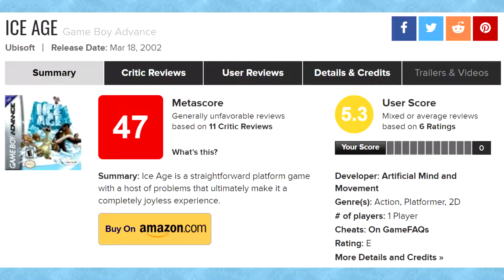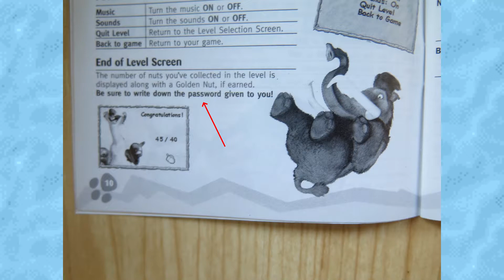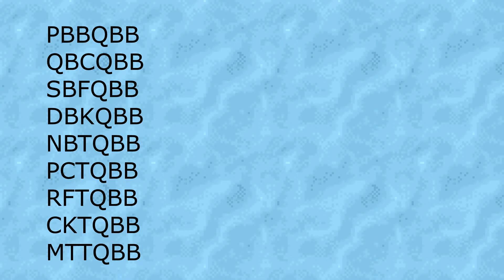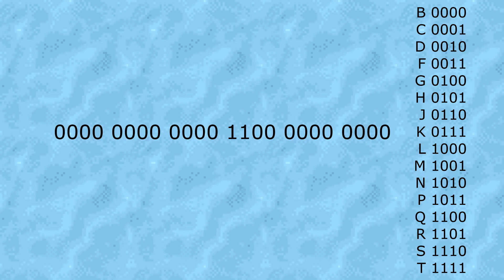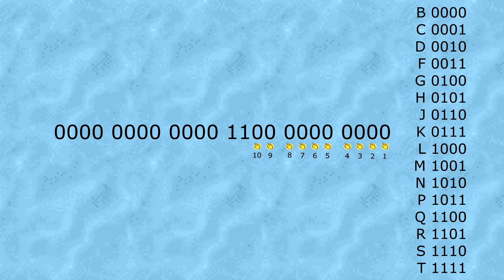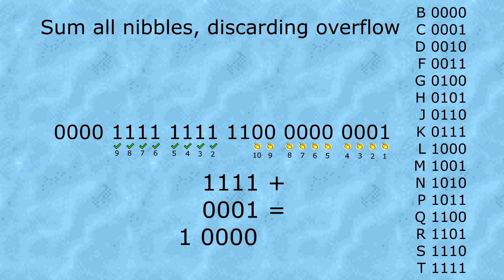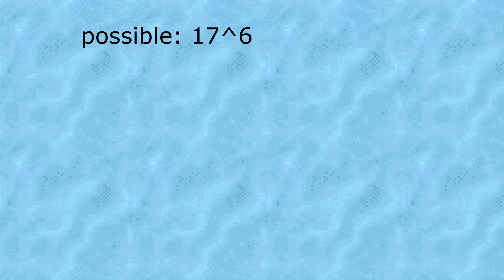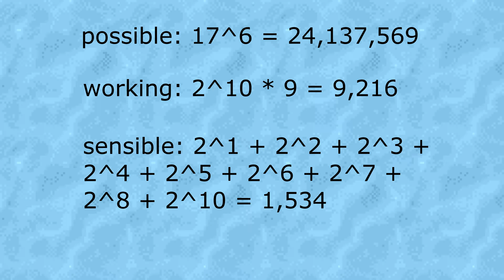Cracking the Ice Age GBA Password System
In this video I analyse the password system of Ice Age for GBA.

Chapters
0:00 Ice Age introduction
0:55 Password system introduction
1:52 Ice Age password requirements
3:49 Letters, bits and nibbles
5:10 Nibbles 4-6
6:11 Nibbles 2-3
8:07 The checksum
10:48 Password variation
12:05 Outro and password generator

This is my most elaborate video to date. It's not my first scripted video, nor my first video requiring heavy editing, but I feel like it is on a different level than anything I've done before.
And I'm very happy with it! :)
I have little idea of how many hours I've spent on this project in total, but most of it was a lot of fun. The bulk of the work was done during my summer vacation, but when the academic year started I wasn't quite content yet. I considered just rendering the video and throwing it out there, but because I had already put so much time into this project and it was shaping up quite nicely, I wanted it to be something I could really look back on with satisfaction. So I did some rerecording of failed lines (unfortunately you can notice that it's a different take, sometimes), added additional footage and even wrote some new lines after feedback from my family. And then I had to realign a lot of the edits...
But I think it was worth it. :)
Feedback is welcome, and I hope you enjoy!

To earn 8 CP, be the first to post in the comments the password that has every level unlocked up to level 9, and a golden acorn on levels 1, 2, 3 and 5. You can use my application!